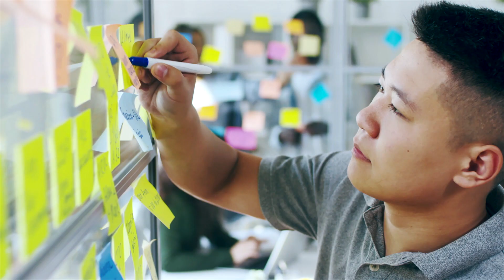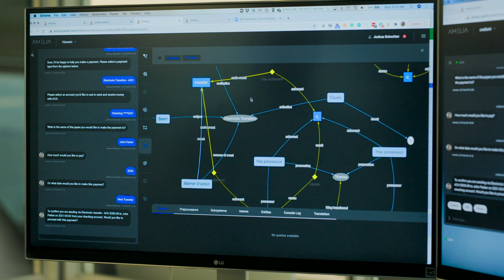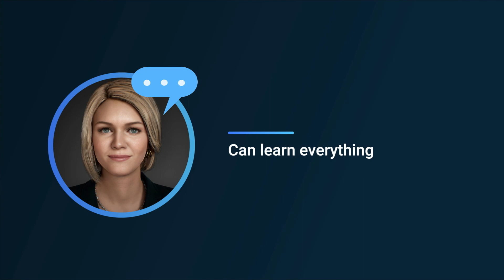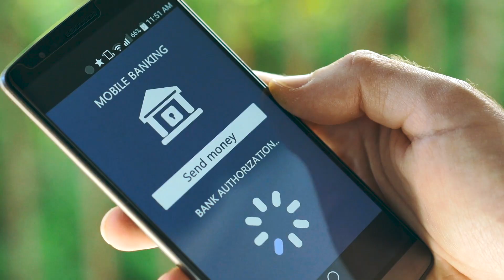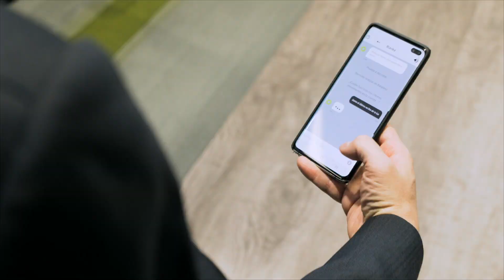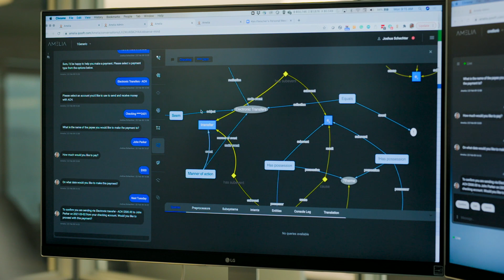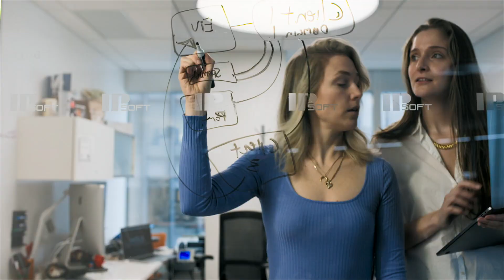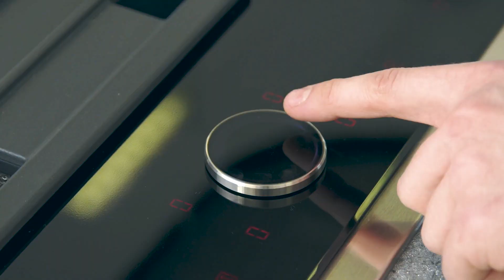The Amelia Story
The world is ready for the Future of Work with Amelia. to learn more.